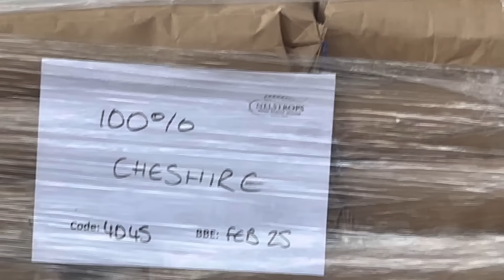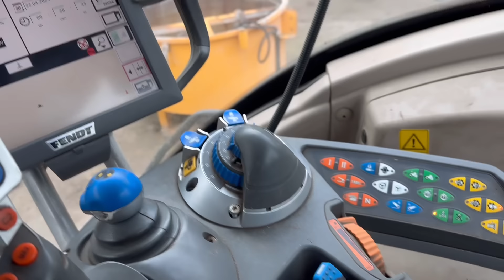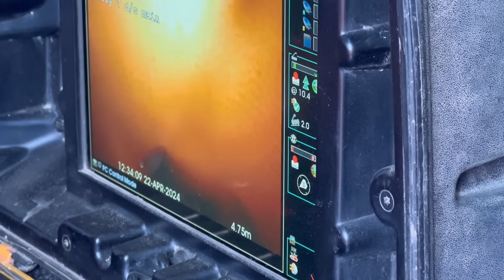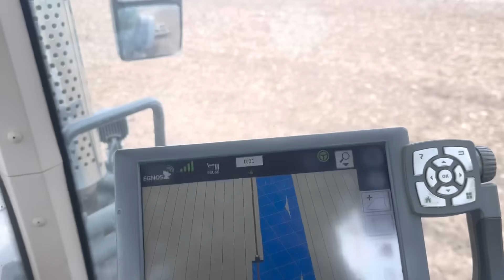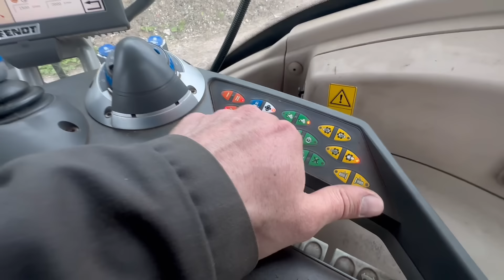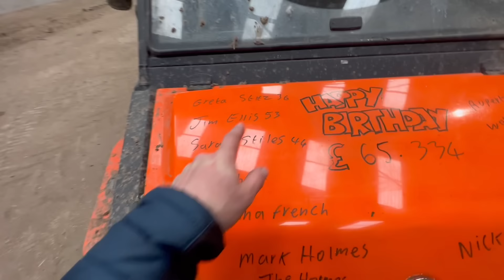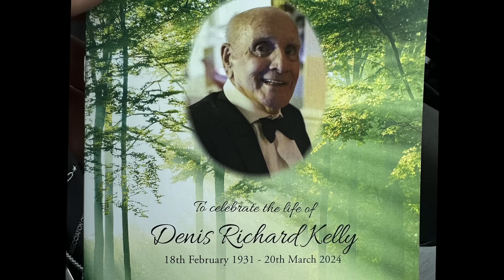WE ESCAPED THE RAIN JUST AnswerAsAPercent 1497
I feel it’s best so not to fall foul of contract so I will now just add the hash tag paidpromotion to all my vids This site contains affiliate links for which I may be compensated